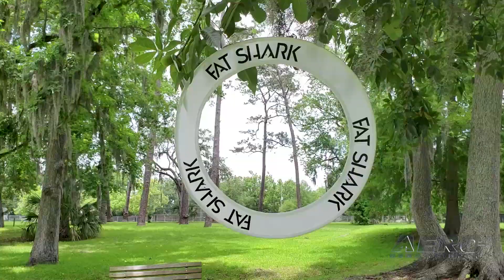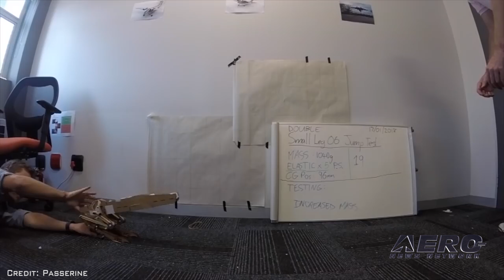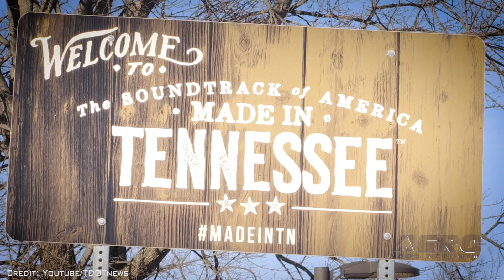AMA Drone Report 02.07.19: Super Bowl Drones, TN UAV Regs, Yuneec Expands H520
Also: Gatwick Incident $$$, Jumping Drone, AMA Membership Meeting, Aero-TV: DJI’s Mightiest Mavic

During Super Bowl LIII in Atlanta on Feb. 3, 2019, Intel Corporation partnered with the NFL to create the first-ever live drone light show during a Super Bowl Halftime Show  And let’s face it, if you read the reviews, this year’s Half-Time activities needed all the help they could get. As Maroon 5 began the song “She Will Be Loved,” 150 enhanced Intel Shooting Star drones floated up and over the field in a choreographed performance to the music to form the words “ONE” and “LOVE.” Intel enhanced the Intel Shooting Star drones specifically for the Super Bowl Halftime Show to emulate the  experience of floating lanterns. Here we go again... A bill introduced into the Tennessee Legislature would make flying a drone in some areas a Class E felony punishable by up to six years in prison and a fine of up to $3,000. The bill, introduced by state Sen. Jon Lundberg, R-Bristol, and state Rep. Bud Husley, R-Kingsport would increase the penalties, "using an unmanned aircraft over a critical infrastructure facility without the business operator's consent from a Class C misdemeanor to a Class E felony," according to the Tennessee General Assembly website. Yuneec International’s commercial hexacopter, the H520, will now optionally be available with an RTK (Real Time Kinematic) system from the Swiss company Fixposition. The RTK system reportedly ensures maximum precision and centimeter-precise positioning. By using RTK technology, the H520 can now fly much closer to objects for inspection as the UAV positions itself precisely in the centimeter range rather than in the meter range -- standard for the H520. This accuracy is paramount for applications where several images need to be taken at the same location on different days. All this -- and MORE in today's episode of the AMA Drone Report!!!

AMA Drone Report 02.07.19 is chock full of info in this Weekly News Episode, Thursday, February 7th, 2019... Presented by Aero-TV veteran videographer and Airborne Hosts Skylar Vanel, Brianne Cross, Christopher Odom, and Laura Hutson, and is supported by ANN CEO/Editor-In-Chief Jim Campbell, Chief Videographer Nathan Cremisino, and Aero-Journalist Tom Patton, this episode covers:

Intel Drone Light Show Enhances Super Bowl LIII Halftime Show

Tennessee Legislature Considers New Drone Bill

Yuneec Expands H520 Line With Precise RTK Satellite Navigation

Gatwick Drone Incident Had $64.5 Million Impact

This Drone Jumps Off The Ground Much Like A Bird

AMA Membership Meeting at Expo East

Aero-TV: DJI’s Mightiest Mavic – ANN's KC Sealock Reviews The Mavic 2 Pro